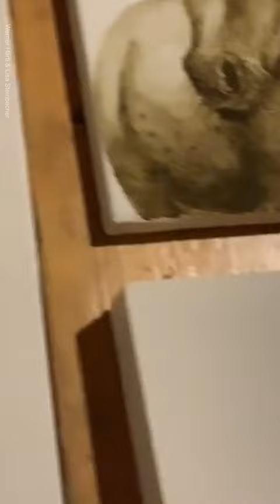Making Paintings With Cow Dung!